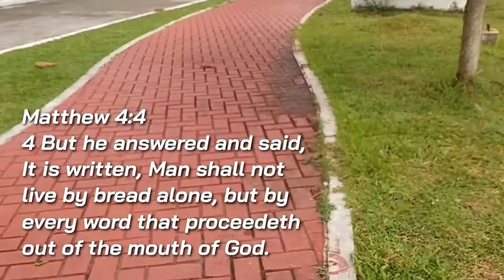HOW TO BOOST MEMORY? Peaceful mind brings happiness| Life is Precious| Jenevels Vlog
Astrodome or convention center ng Tacloban city. Dito po nag evacuate ang mga tao sa astrodome center noong nangyari ang typhoon "yolanda" noong NOV.8, 2013 alas 6:00 onwards hanggang alas 8:00 ng umaga sobrang napakalakas ng bagyo at mabuti na lang hindi nasira ang astrodome bldg.at mayroon din casualties sa iba't ibang areas ng tacloban city. Kaya dito po ako malimit mamasyal mahangin at maaliwalas sa gilid ng dagat at marami namamasyal at nag eexercise. Maraming salamat po sa inyong lahat.